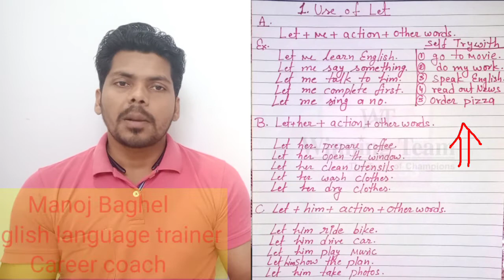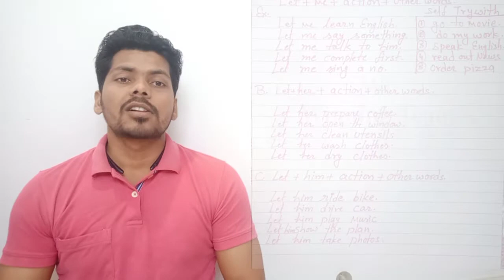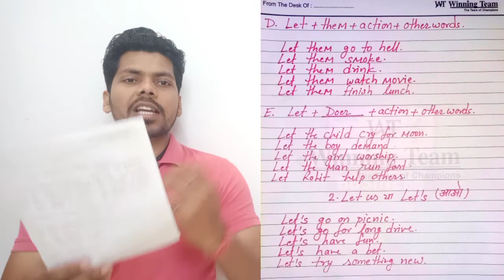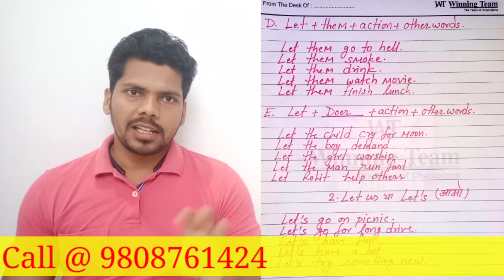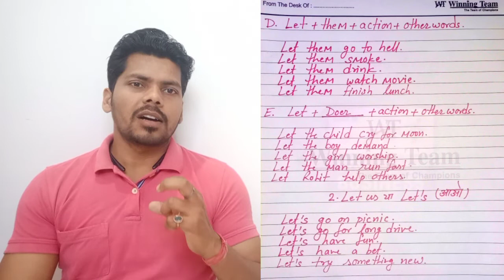English Use of Let & Let's | घर बैठे English बोलना सीखे by Manoj baghel | Class-2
Hi, this is  Manoj Baghel ,A name in the field of English language and
I have been teaching English for more than 8 years.

Class-2 use of let learn how to use in speaking.
* The more you practise, the ,more you learn.